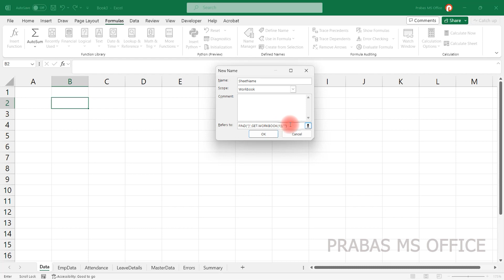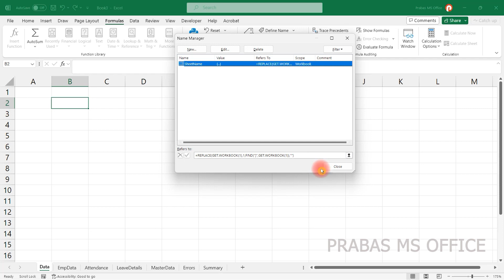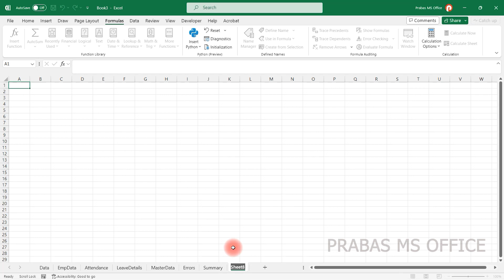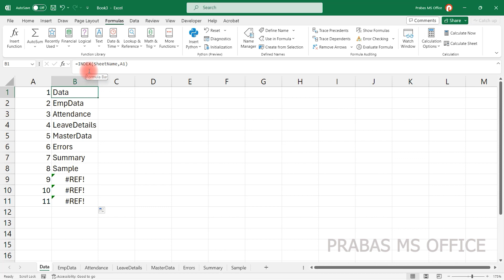Excel Tips to Get All Sheets Name Quickly without a Macro | Prabas MS Office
=REPLACE(GET.WORKBOOK(1),1,FIND("]",GET.WORKBOOK(1)),"")
This video explains the Excel method to Get All Sheets Name Quickly without a Macro code in Tamil.